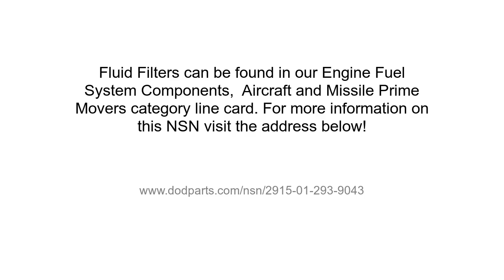NSN 2915-01-293-9043 Fluid Filter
NSN: 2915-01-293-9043 a Fluid Filter. Part Number: 169004-1. This product can be located in our Aircraft And Missile Prime Movers Engine Fuel System Components section on our